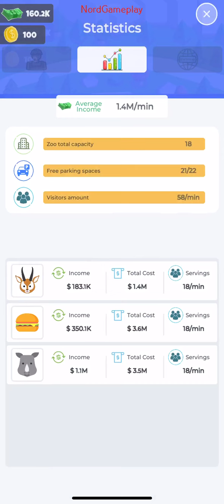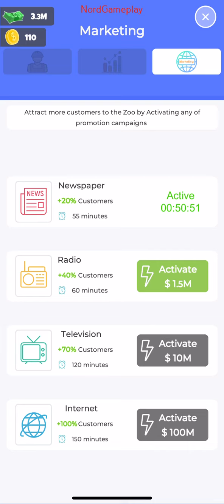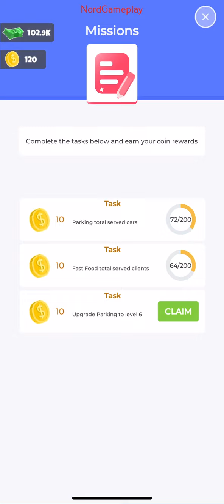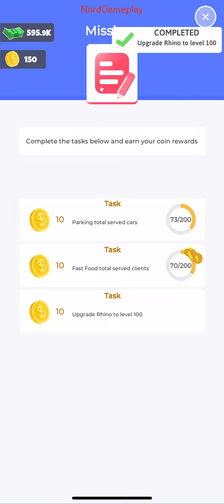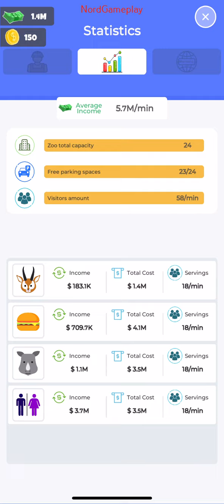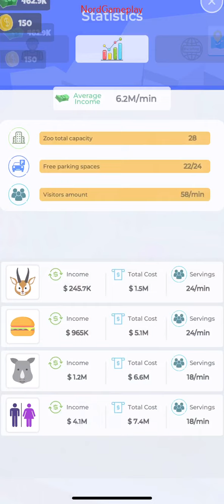Idle Zoo Island - Gameplay Walkthrough Android, IOS Part 3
Hello! You are on the Nord Gameplay channel. Videos on games on Android and iOS are released every day. I rec all levels of games. I rec gameplay and passing various games on mobile phones. I record both old and new games of 2020. There are many different playlists on the channel, so I think you won't be bored here!

NordGameplay 2021